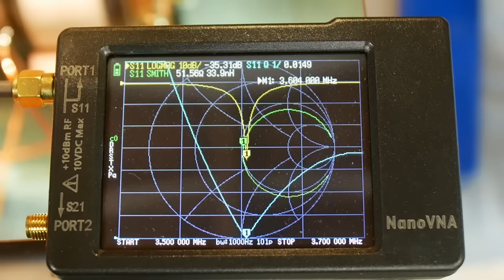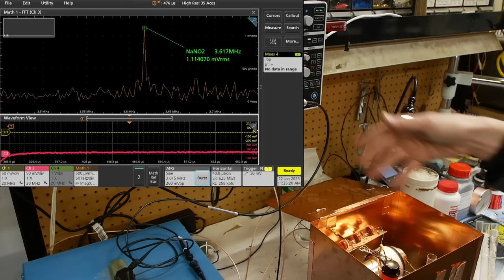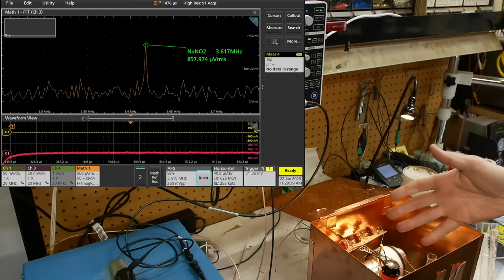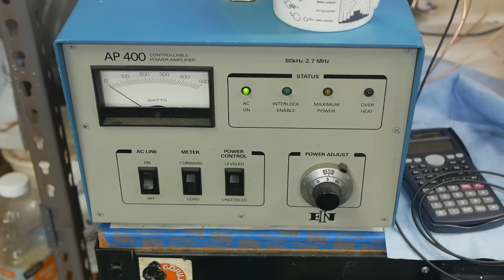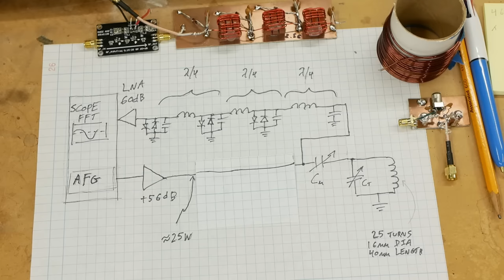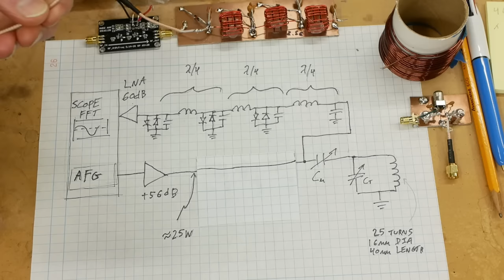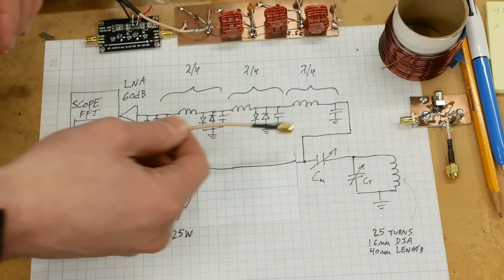Identify chemicals with radio frequencies - Nuclear Quadrupole Resonance (MRI without magnets)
How to build and test an NQR spectrometer, which is similar to MRI, but uses no magnets.  NQR frequencies are unique among all tested compounds, so detecting a resonance indicates a near certainty that a specific chemical is present.

Tektronix 2-series oscilloscope Video capture was done via VNC client

Q/A
Why use vacuum variable capacitors? The parallel LC circuit develops well over 1000 volts during transmit, and they are much easier to finely adjust over a large range.

I've spent quite a few hours making this work since late last year.  I failed to detect a signal from urea, which burned dozens of hours.  Switching to NaNO2 suddenly produced a huge signal.